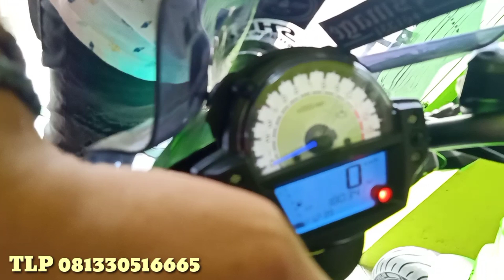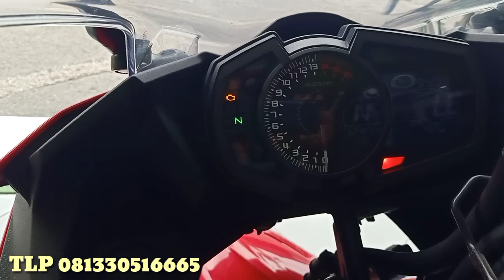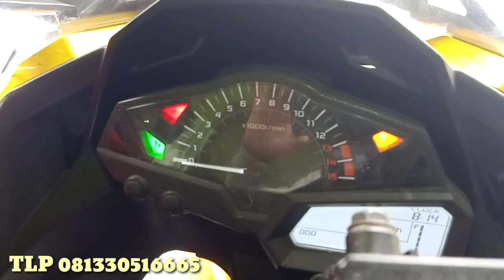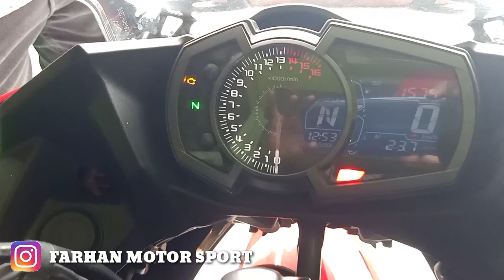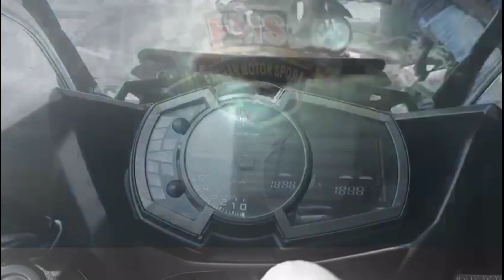Update Harga Terbaru Ninja 250 cc Agustus 2020 (FMS)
✔Low KM
✔Garansi
💯Bekas Berkualitas
🔰Wilayah Jawa Timur